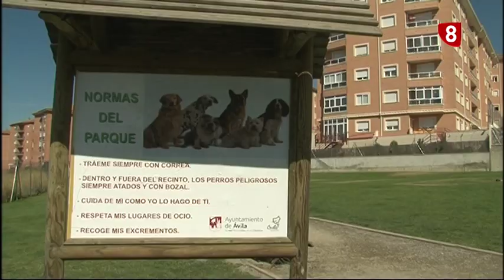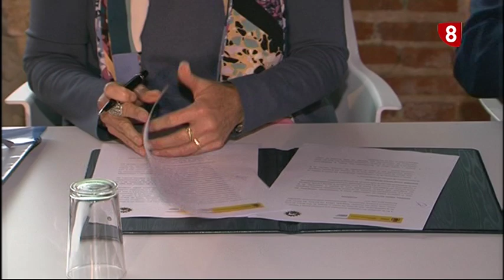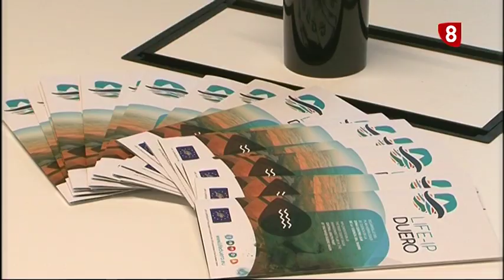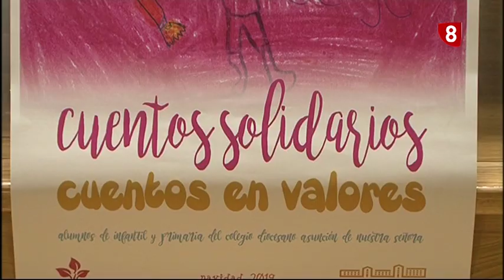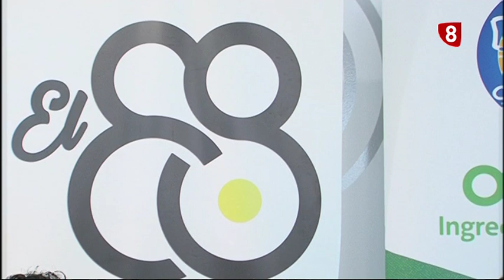INFORMATIVO JUEVES EDICIÓN MAÑANA 19-12-19